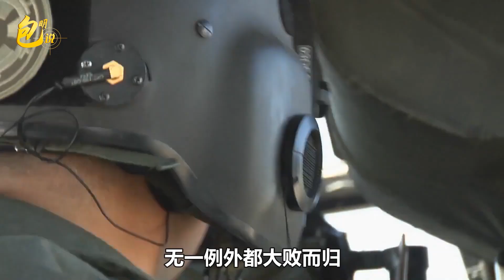蘭德智庫稱美紅旗軍演結果無一例外，美軍介入台海被打得屁滾尿流【強國時頻】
各位網友大家好，歡迎來到包明說！
今天要說是美國空軍的紅旗演習。
蘭德智庫稱美紅旗軍演結果無一例外，美軍介入台海被打得屁滾尿流
強國時頻 軍事 政治 我們的影片會遵循公平、尊重的原則，確保不會包含任何仇恨言論的元素。